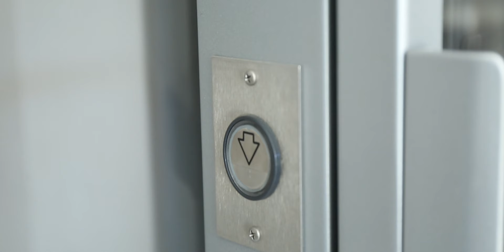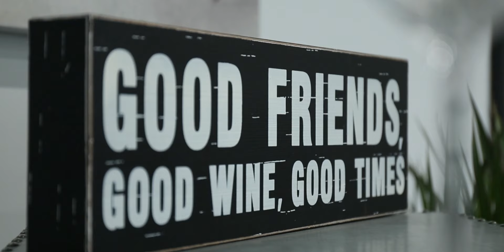OCLA DEVELOPMENT - HOLLYWOOD HILLS HOME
OCLA - Beautiful custom home located in Hollywood Hills